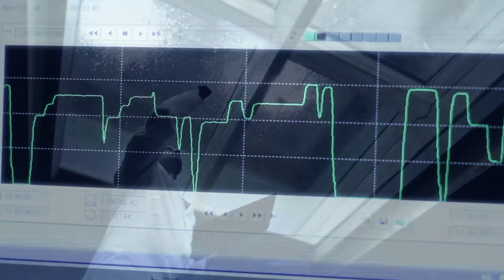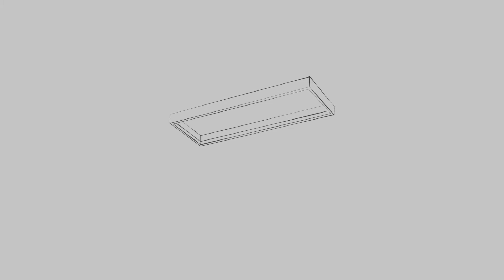VELUX Modular Skylights Simulating Extreme Weather Conditions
Thanks to prefabrication, we are able to test our products extensively against all conceivable hazards and stressful events. Tests are performed in controlled environments and, even if only one component is investigated, results apply to all within our skylight concept. All products are manufactured, assembled and delivered from the same heavily controlled production line, leading to components with completely identical properties.